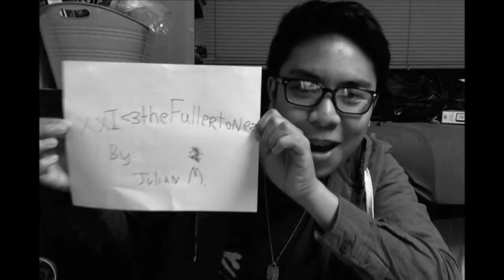WHAT DOES THE FULLERTONES MEAN TO YOU